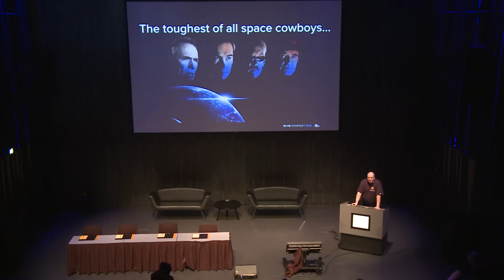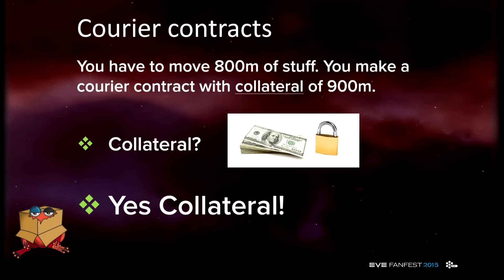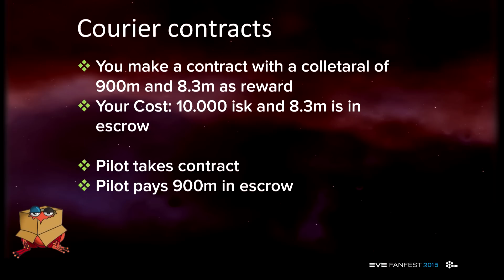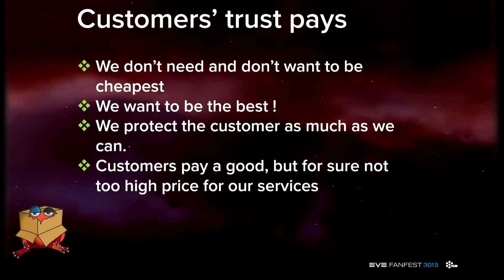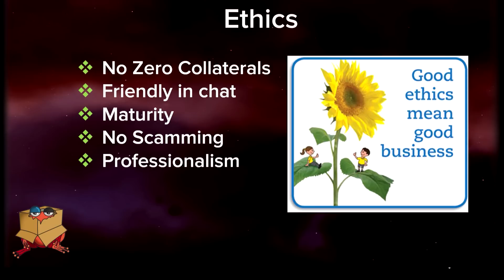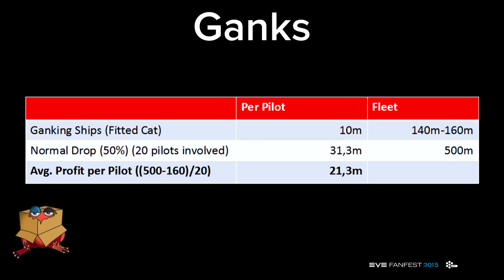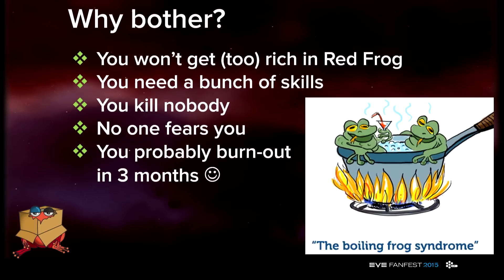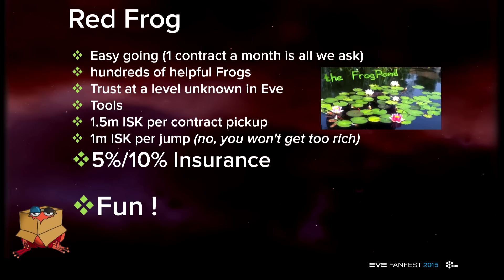EVE Fanfest 2015: Pro Space Truckers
Presenter:
RF Gnaeus Crassus

An in-depth look at Red Frog Freight includes a breakdown of the serious business of hauling, thoughts on ganking, and the motivations behind moving goods across the stars. - RF Gnaeus Crassus, Red Frog Freight.